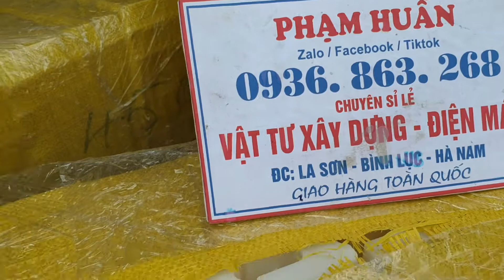chuyên bán khuôn đúc viên kê vê tông hỗ trợ mở xưởng